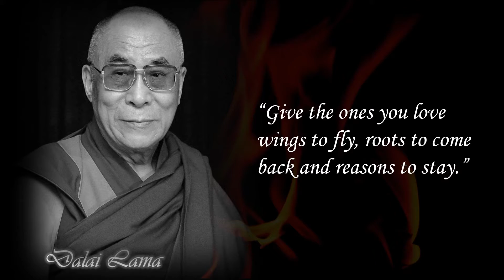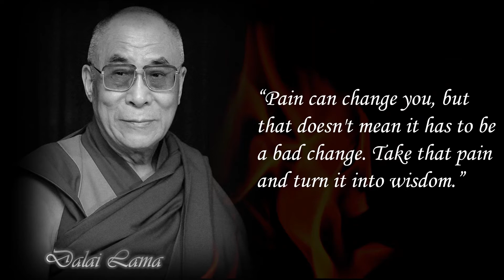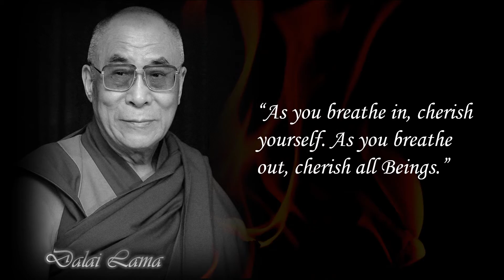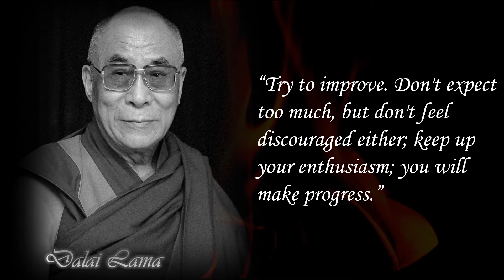Dalai Lama Quotes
Dalai Lama
Tenzin Gyatso, 14th Dalai Lama
since 22 February 1940

It is a title given by the Tibetan people to the foremost spiritual leader of the Gelug or "Yellow Hat" school of Tibetan Buddhism, the newest and most dominant of the four major schools of Tibetan Buddhism. The 14th and current Dalai Lama is Tenzin Gyatso, who lives as a refugee in India. The Dalai Lama is also considered to be the successor in a line of tulkus who are believed to be incarnations of Avalokiteśvara, the Bodhisattva of Compassion.

Since the time of the 5th Dalai Lama in the 17th century, his personage has always been a symbol of unification of the state of Tibet, where he has represented Buddhist values and traditions. The Dalai Lama was an important figure of the Geluk tradition, which was politically and numerically dominant in Central Tibet, but his religious authority went beyond sectarian boundaries. While he had no formal or institutional role in any of the religious traditions, which were headed by their own high lamas, he was a unifying symbol of the Tibetan state, representing Buddhist values and traditions above any specific school.The traditional function of the Dalai Lama as an ecumenical figure, holding together disparate religious and regional groups, has been taken up by the present fourteenth Dalai Lama. He has worked to overcome sectarian and other divisions in the exiled community and has become a symbol of Tibetan nationhood for Tibetans both in Tibet and in exile.